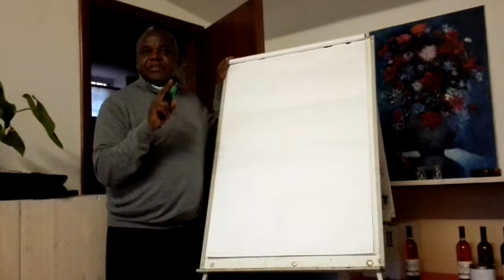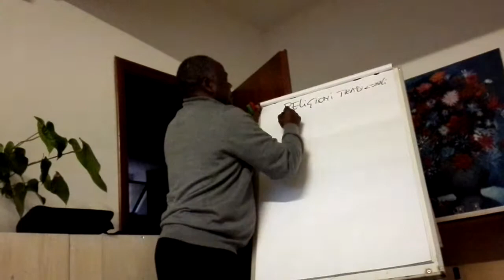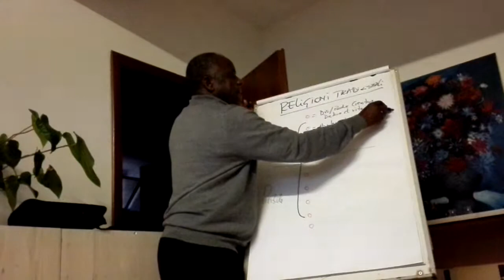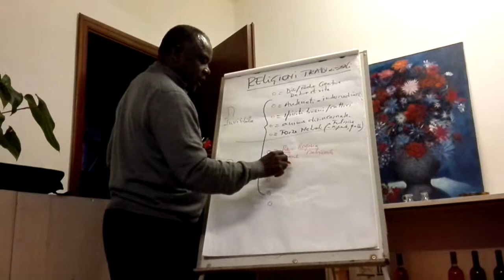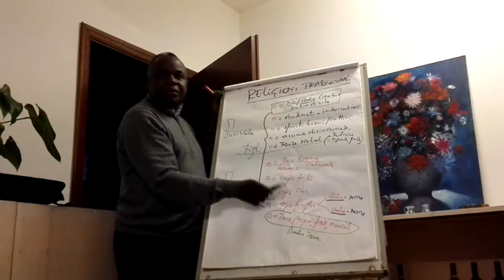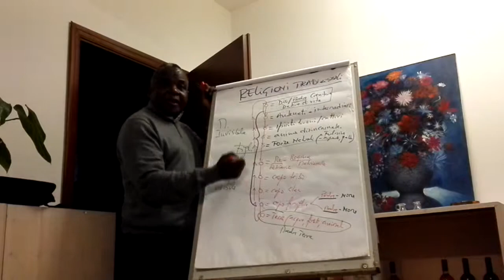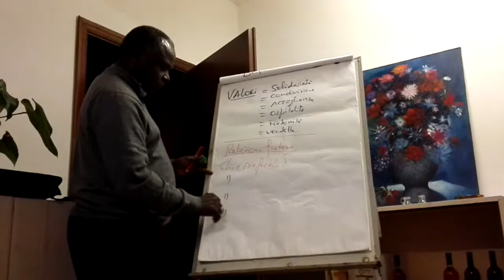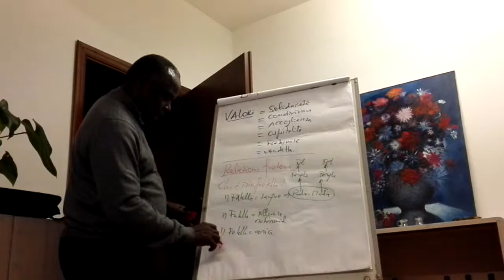Camerun padre Kipoi parte prima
Descrizione generale su usanze e modi di vita africani.